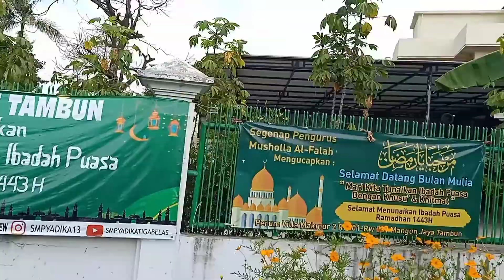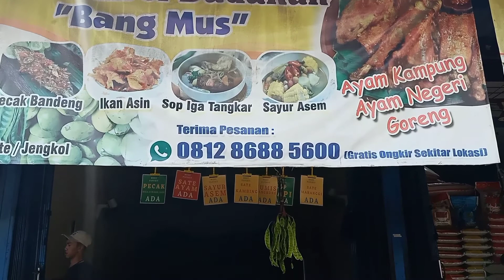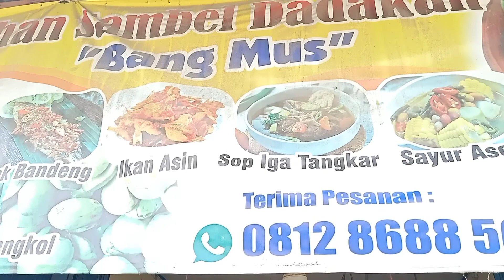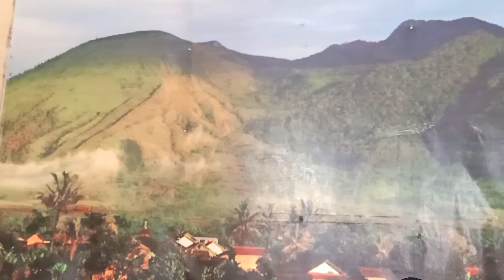Rumah makan Lesehan BANG MUS | Kuliner Bekasi 2022 Sambal Dadakan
Rumah makan Lesehan Bang Mus terletak di Jl Raya Bumi Sani RT.01 RW. 11 Belakang Pasar Rawakalong - Bekasi